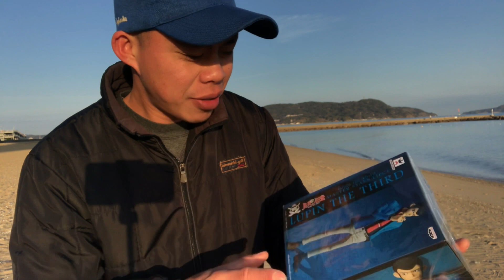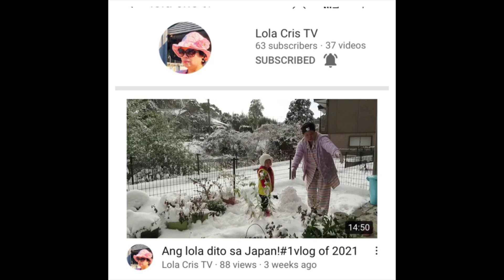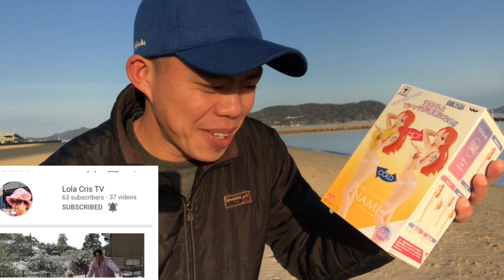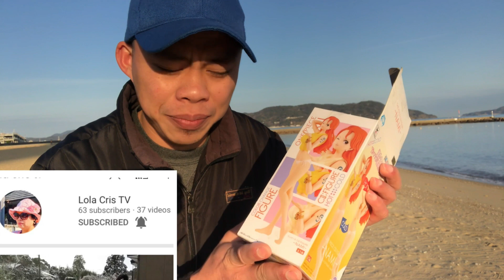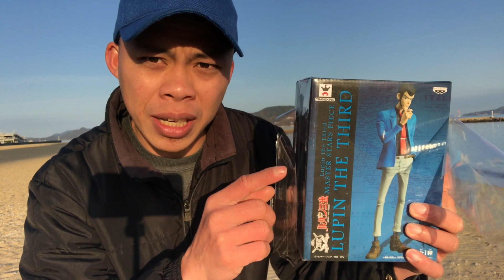LUPIN III// NAHULI NI KIBULOY JUNIOR [UNBOXING]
KUNG GUSTO NYU MAKAKUHA NG MGA ANIME FIGURE PANUURIN MO ANG VIDEO NA ITU
japan vlog
work in japan 2020
kung gusto mo makapunta sa japan sundan mo ang mga vedio ko
gagawa ako ng mga vedio about sa experience ko kung paano ako nakarating dito sa japan.